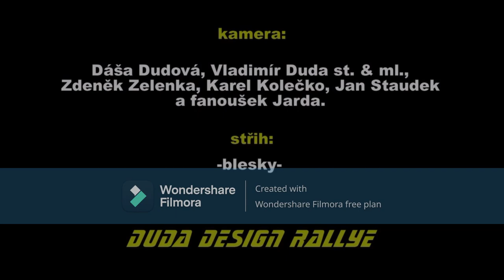dívám se na Rallye 2014 aneb když se (ne)zadaří - crash & show